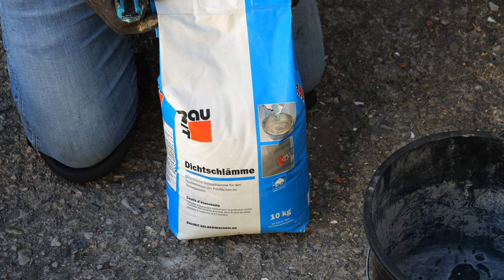Feuchten Boden Abdichten mit Dichtschlämme I ANLEITUNG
Dichtschlämme 25KG:

Wolfcraft Komfort-Knieschoner:
Mörtelmischer 60x400mm:

Multifunktionswerkzeug 18V:

Meine Auto-Pflegeprodukte🏎️:

Mein gesamtes Video-Equipment🎬:

😍 Mein gesamtes Werkzeug findest Du hier 😍:

🥇Hier findest Du (wie im Video erwähnt) unsere Amazon-Wunschliste 🥇: